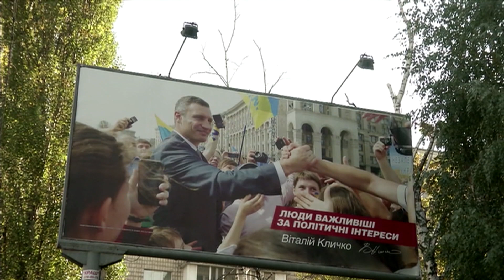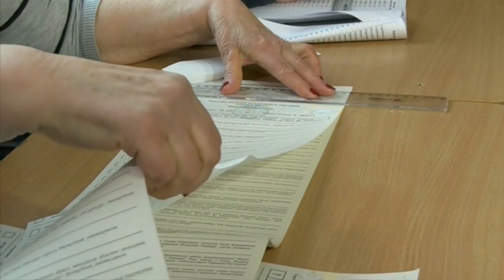Конфликт Кличко с командой Зеленского и обвинения в коррупции: оппоненты мэра Киева добились аудита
Команда Владимира Зеленского, победившая на выборах в Верховную Раду, пытается взять под контроль и органы власти в Киеве. Судя по всему, цель - превратить Виталия Кличко в номинального мэра. Ранее новый премьер-министр Украины Алексей Гончарук говорил о необходимости прекращения в Киеве коррупционной практики. Кабинет министров уже поддержал решение об увольнении Виталия Кличко с должности главы Киевской городской государственной администрации. Сам Кличко все подозрения в адрес городских властей отвергает. Вильфрид Йильге, эксперт Германского общества внешней политики, считает, что речь идет о безусловно политическом конфликте.